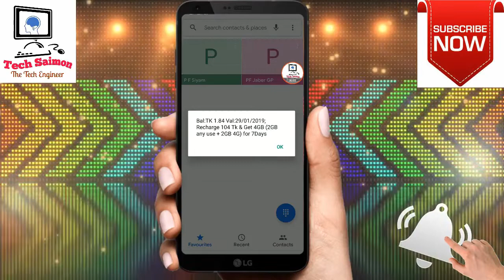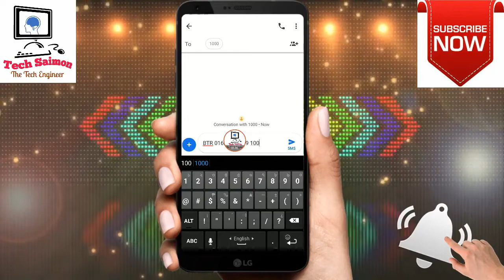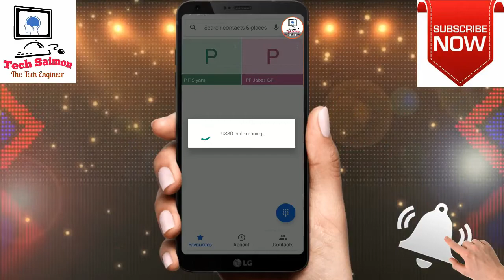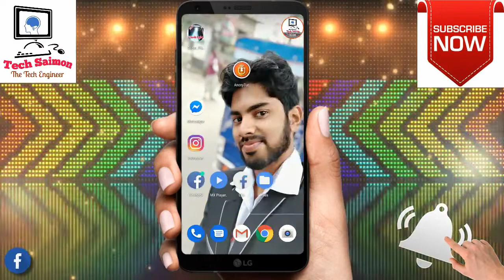Balance Transfer Code For any Sim || Airtel to Airtel Balance Transfer Code || ব্যালেন্স ট্রান্সপার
Balance Transfer Code For any Sim || Airtel to Airtel Balance Transfer Code ||

Track: Get_Outside!_-_Jason_Farnham_(No_Copyright_Music)